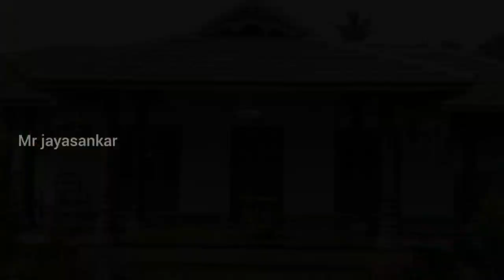அனைவரும் பாருங்க கண்டிப்பாக பிடிக்கும் /Mr jayasankar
அனைவரும் பாருங்க கண்டிப்பாக பிடிக்கும்